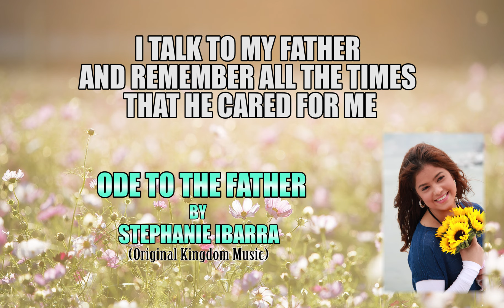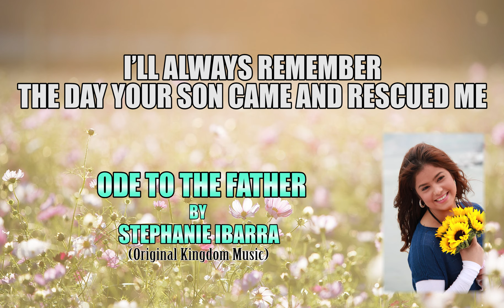Ode To The Father